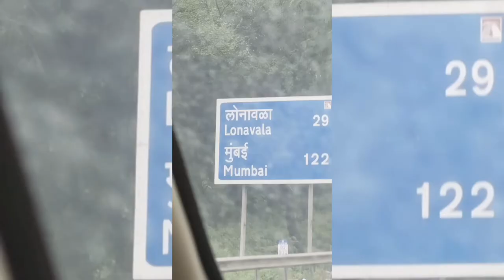KCWA Travelogue Contest 2022: Vlog by Rian Rego